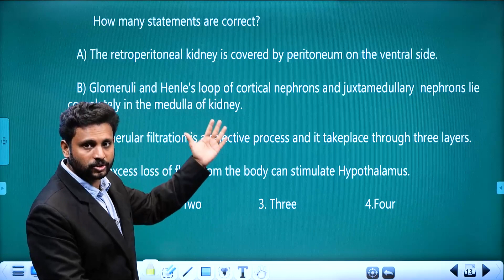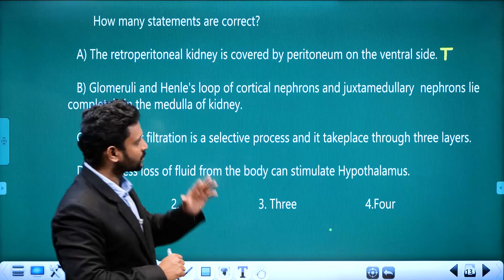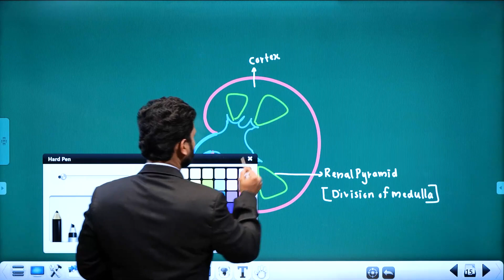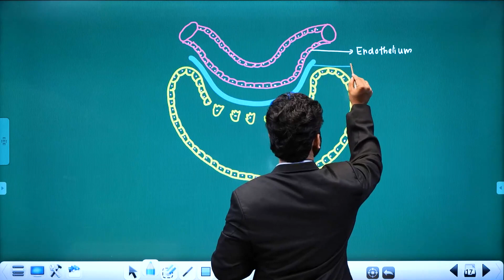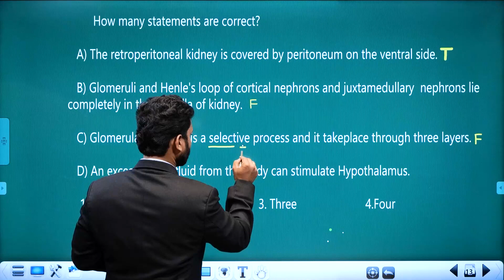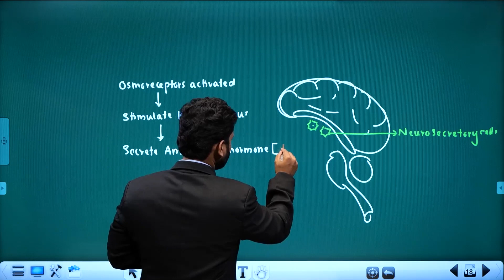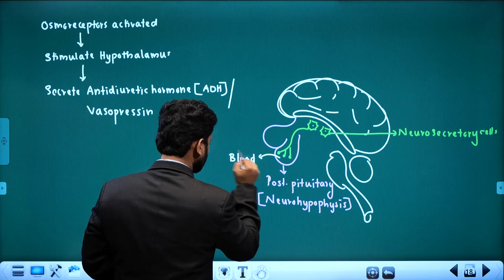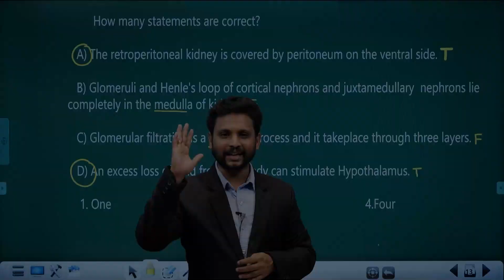ZOOLOGY | EXCRETORY PRODUCTS AND THEIR ELIMINATION | MOST IMPORTANT QUESTIONS